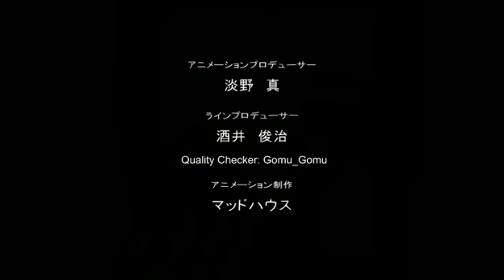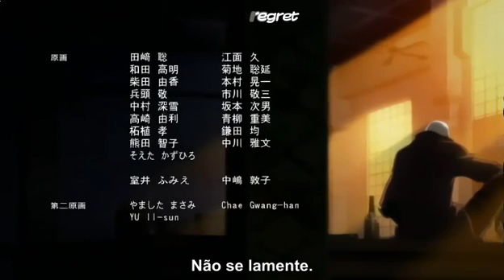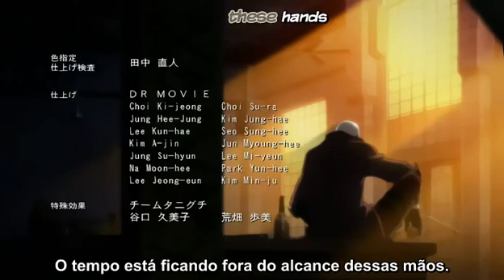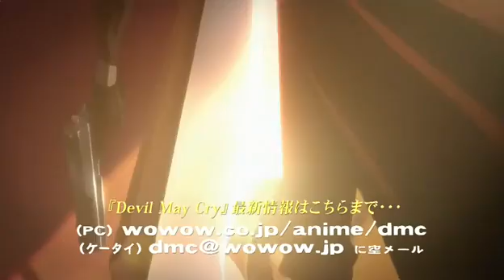Devil May Cry Episodio 1 - Legendado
Dmc Epi 1